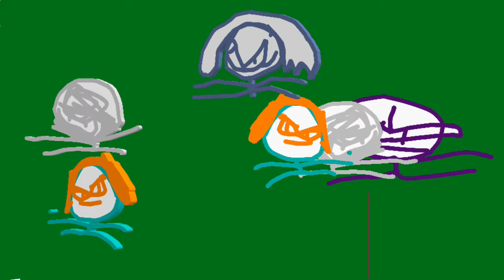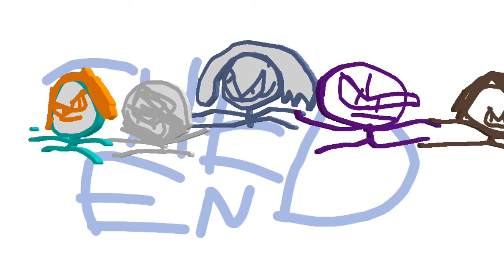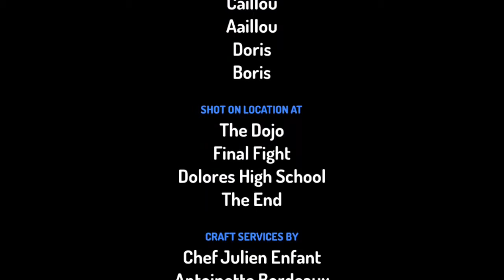Rosie gets Grounded: Season 2 - Episode 6 - The Mysterious Evil Villain: Part 2 (Season Finale!!!!!)